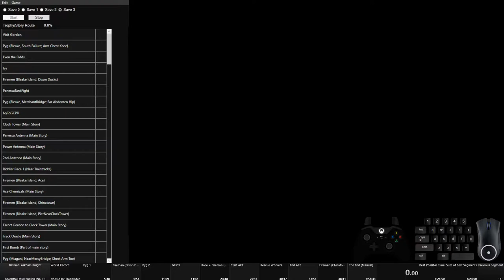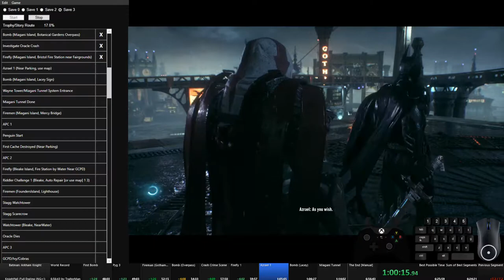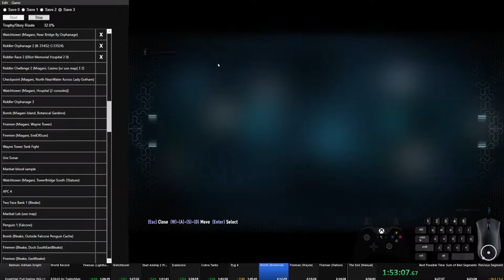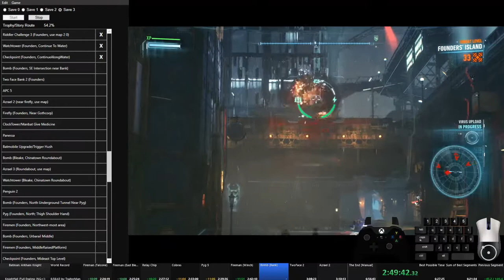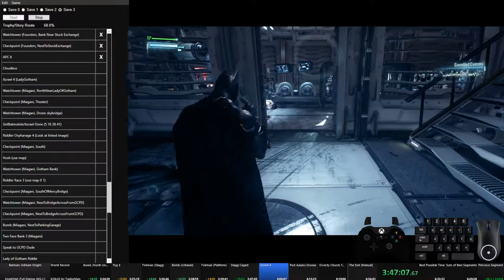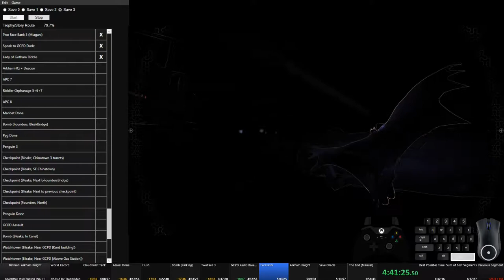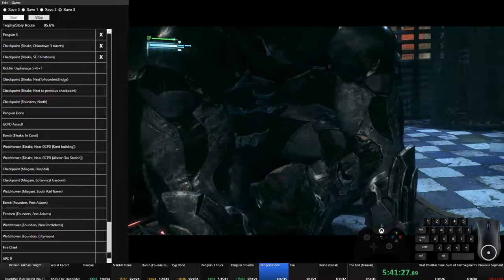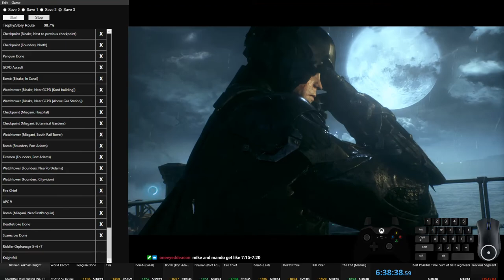Batman Arkham Knight 100% NG+ Speedrun World Record 6:38:38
Definitely some faults